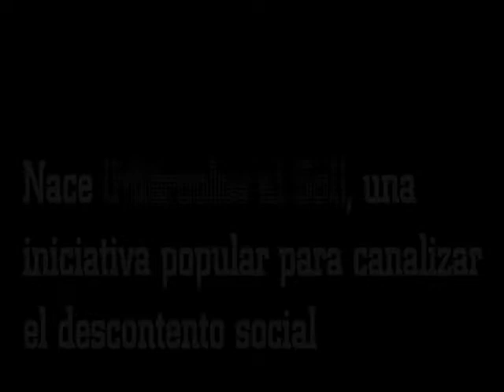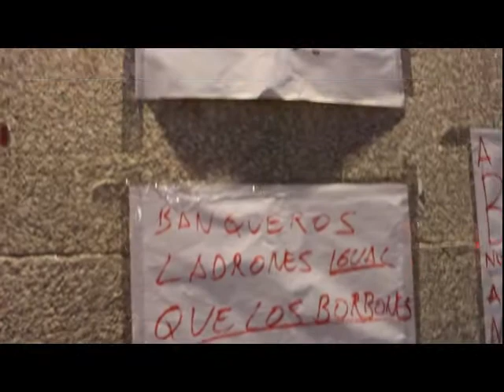¡Miercoles al sol!: tejiendo redes, canalizando el descontento social